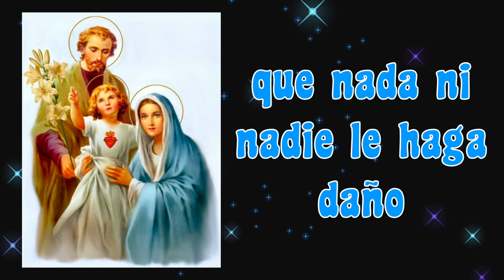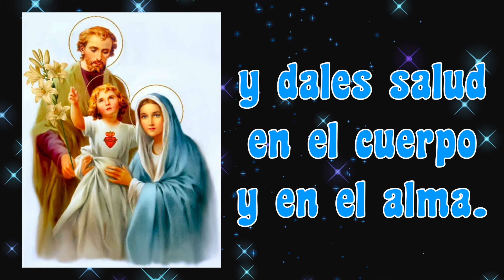ORACION PARA INICIAR EL DIA 🙏🏻🌹 ORACION A LA SAGRADA FAMILIA 🌹🙏🏻 PARA COMENZAR TU DIA 💐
5 minutos de ORACIÓN PARA INICIAR TU DIA 🙏🏻🌹 ORACION A LA SAGRADA FAMILIA 🌹🙏🏻 PARA COMENZAR TU DIA 💐

GRACIAS !
BENDICIONES !